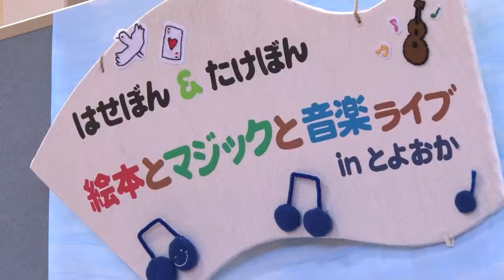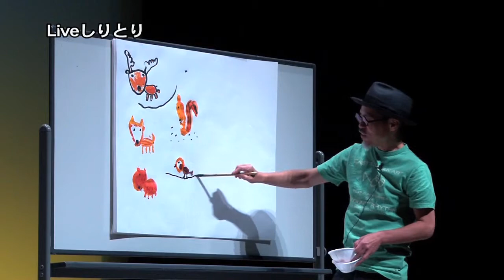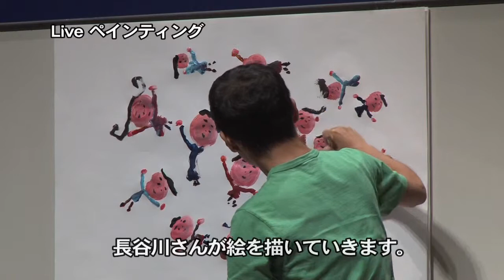とよおかこどもまつりパート2【豊岡市ビデオ広報】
平成25年6月29日、とよおかこどもまつりパート2がAity7階にある豊岡市民プラザにて開催されました。
今年で10回目を迎えるこのイベントは、市内の子育て支援に関わる団体が集まり
子どもたちに楽しんでもらうことを目的としています。
イベントには絵本作家の長谷川善史さんとピアニスト＆マジシャンの大友剛さんを招き
二人のユーモアで笑顔あふれるライブが行われました。
参加された多くの親子からはにライブを満喫されている様子が伺え、共に楽しい時間を過ごしました。